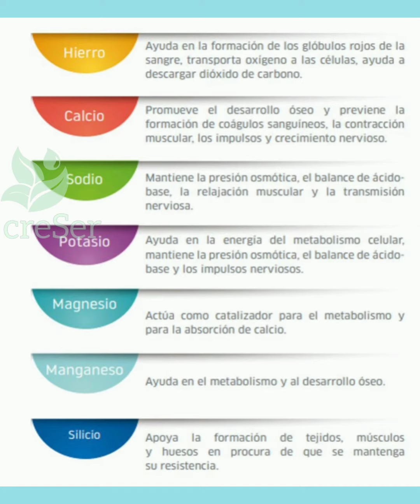Waterfall al detalle